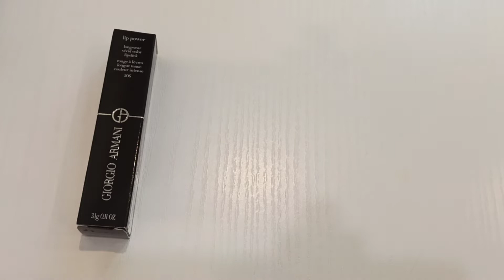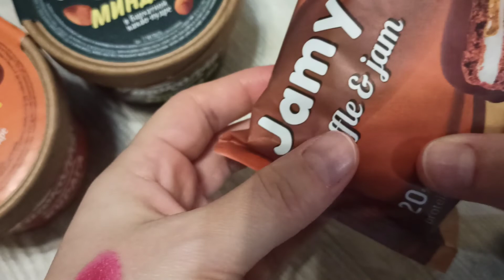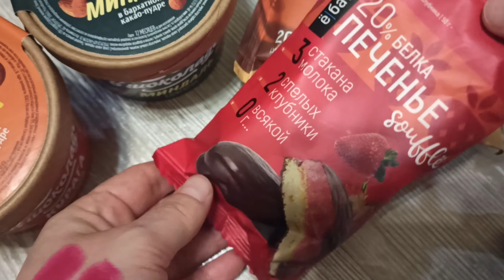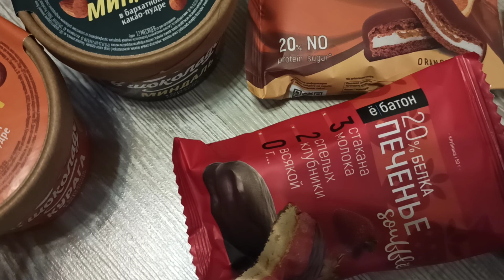Подарки от Мужа на Новый Год Декабрь 2021 Armani и Подружка